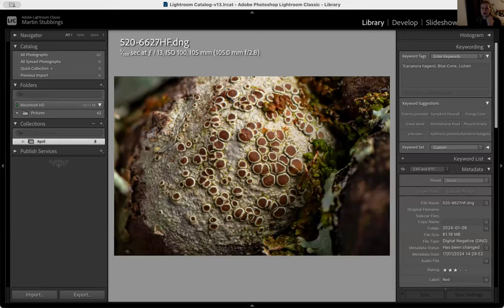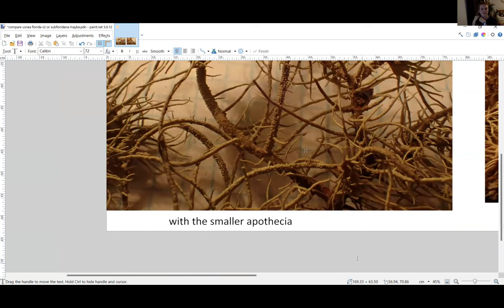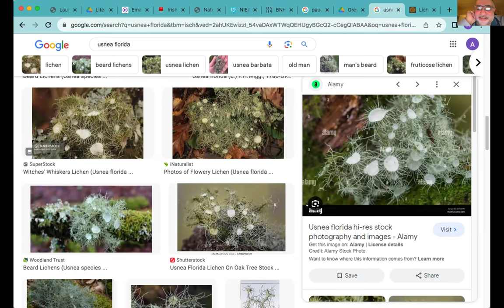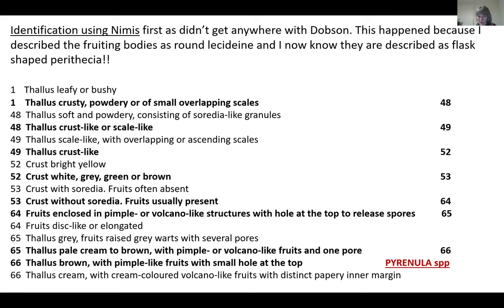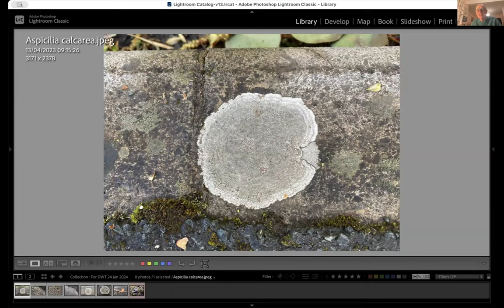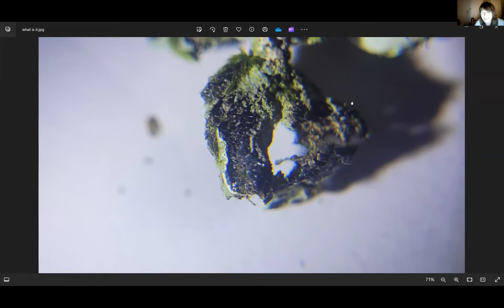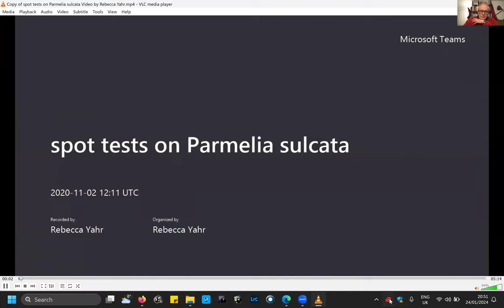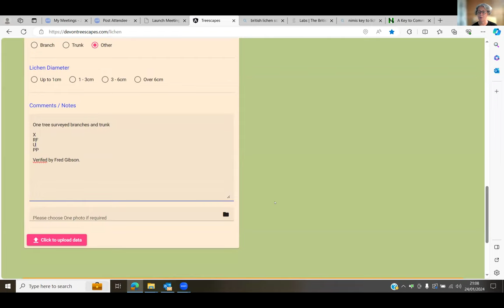Lichen identification workshop - improvers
Lindsay Mahon, the Saving Devon's Treescapes Citizen Science Assistant, hosted this lichen identification workshop for improvers, with April Windle from the British Lichen Society.

Saving Devon's Treescapes is a partnership project led by Devon Wildlife Trust on behalf of the Devon Ash Dieback Resilience Forum, and funded by the National Lottery Heritage Fund, One Tree Planted and other funders.

Thumbnail: Lindsay Mahon